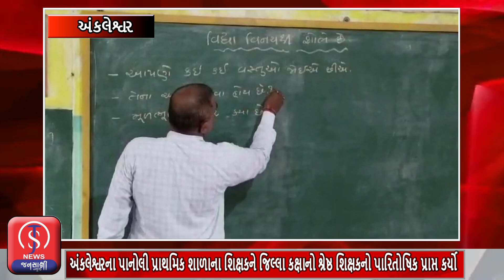અંકલેશ્વર-પાનોલી પ્રાથમિક શાળાના શિક્ષકને જિલ્લા કક્ષાનો શ્રેષ્ઠ શિક્ષકનો પારિતોષિક પ્રાપ્ત કર્યો